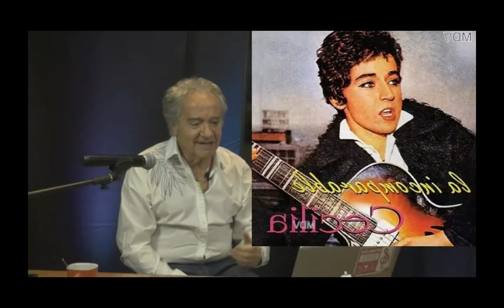CECILIA “LA INCOMPARABLE”, POR JOSÉ ALFREDO FUENTES–CONVERSACIONES FUNDAMENTALES (FERIA PULSAR 2020)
Distinguida con el Premio Figura Fundamental de la Música Chilena en 2011, Cecilia Pantoja Levi es considerada una de las artistas más revolucionarias, avasalladoras y propositivas de toda nuestra música popular. Dueña de una carrera que despuntó en los años 60, de inmediato supo desafiar los rígidos cánones de la época, y lo hizo notar tanto en su forma de cantar como en su manera de vestir y de plantarse ante el mundo. Hoy es considerada un verdadero ícono por los movimientos feministas impulsados por las actuales generaciones, quienes incluso desarrollaron una difundida campaña para postularla al Premio Nacional de Música 2020.